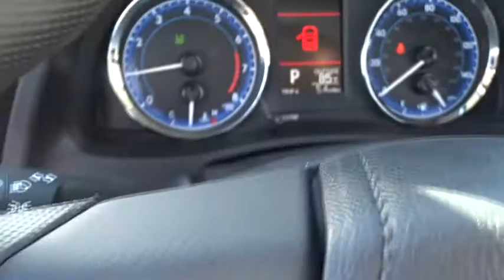2017 Toyota Corolla Las Vegas, Henderson, North Las Vegas, Summerlin, Clark County, NV 00872948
2017 Toyota Corolla

Centennial Toyota
6551 Centennial Center Blvd